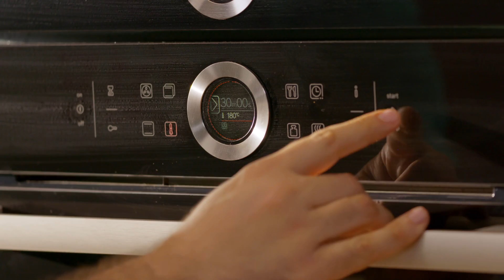Ramin Nuriyev | 🥮 Zebra Keks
🥮Zebra Keksın Resspti
♨️Sobada-180°C
🕛30-35dəqiqə
Yumurta-4ədəd
Şəkər tozu-250qr
Qatıq-100qr
Bitki yağı-100qr
Qabartma tozu-1paket
Şəkər vanilin tozu-1paket
Un-350qr
Duz-çimdik
📐Qəlib-24sm